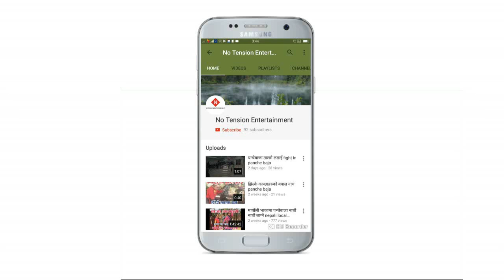(तानसेनको मिनी बस) झ्यालमा बसी बोलाउने कोहो नी लाईहाल्यो मोहनी baglung burtibang baja